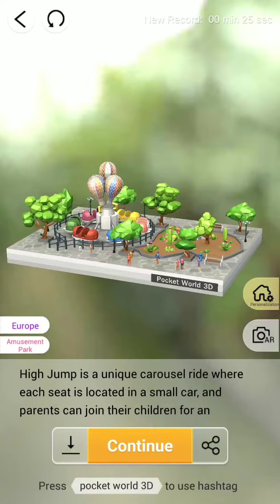Pocket World 3D - Liseberg Amusement Park - High Jump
No-nonsense, straightforward, best path walkthrough of Theme: Liseberg Amusement Park - Model: High Jump